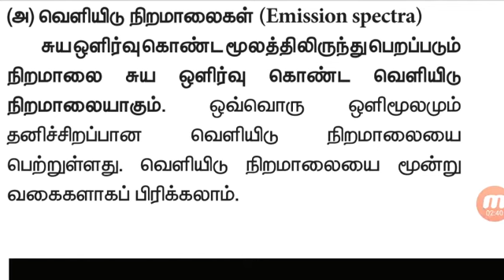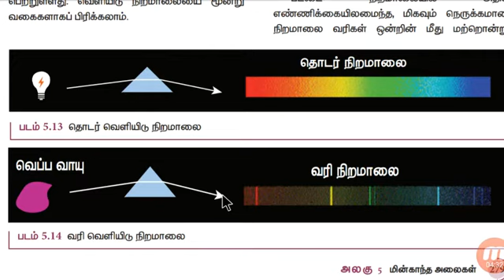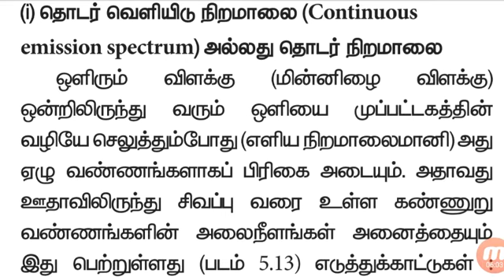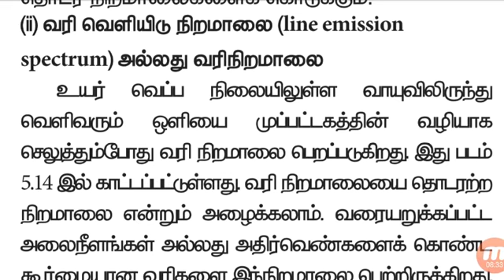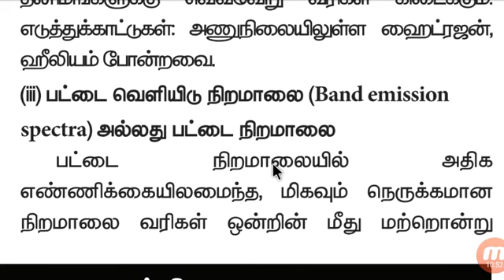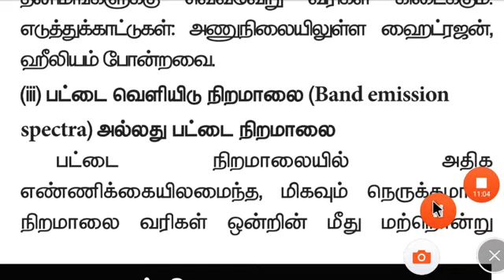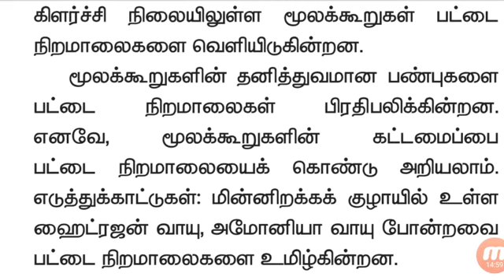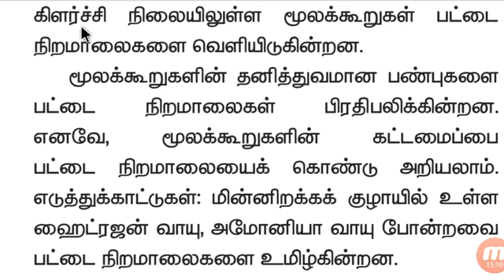12thஇயற்பியல்அலகு5| மின்காந்த அலைகள்| வெளியிடு நிறமாலை மற்றும் வகைகள்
12thஇயற்பியல்
அலகு5
மின்காந்த அலைகள்
வெளியீடு நிறமாலை மற்றும் வகைகள்
physics VBS
tnscert